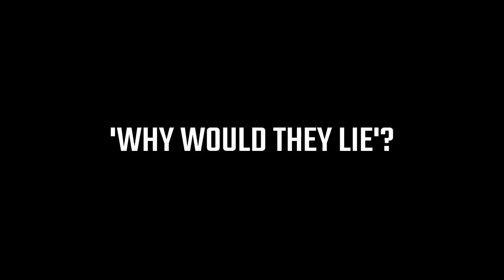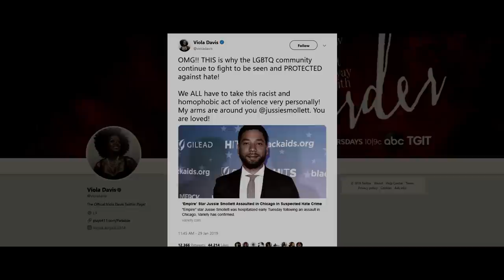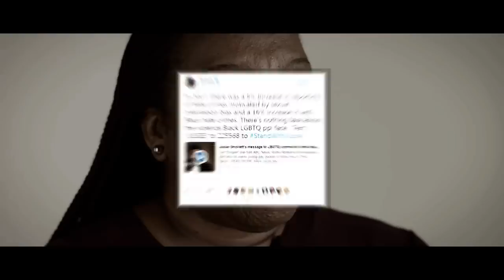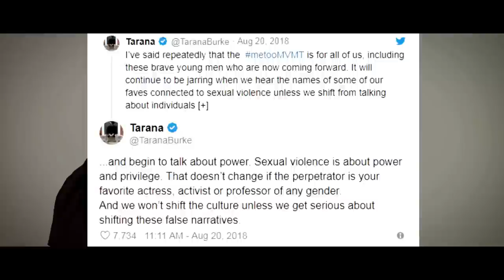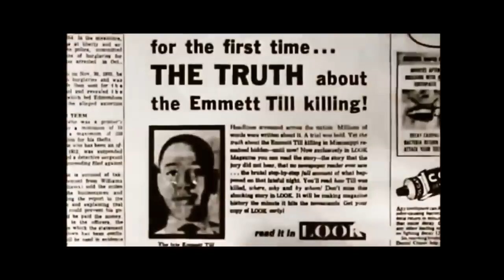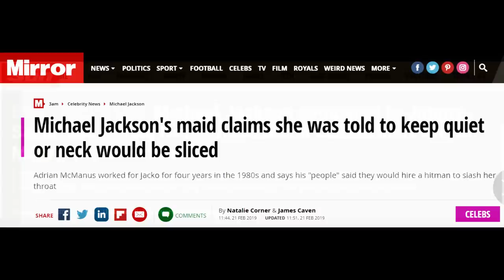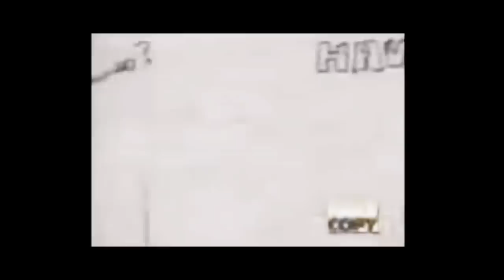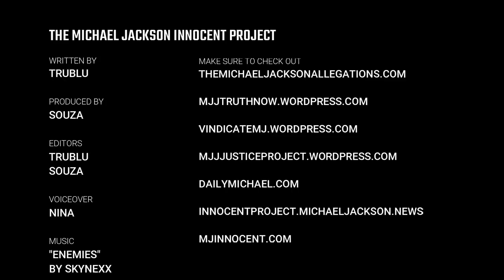Leaving Neverland 'Why Would They Lie?' - The Jussie Smollet Hoax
Michael Jackson has been maliciously slandered and extorted for most of his life. We believe that the time has come to educate the masses on the lies and corruption surrounding the false allegations that Michael has endured. The documentary ‘Leaving Neverland’ is not only an insult to legitimate abuse victims but to investigative journalism. Whilst it is not within our power to stop the film from being transmitted, we commit to fully and wholeheartedly defending Michael’s name.

Instrumental: "Enemies" by Skynexx.